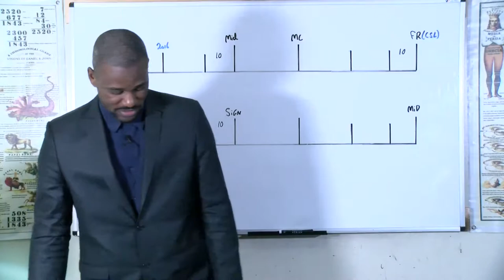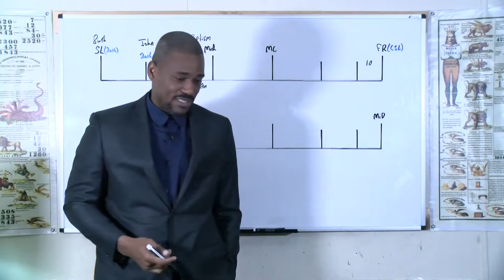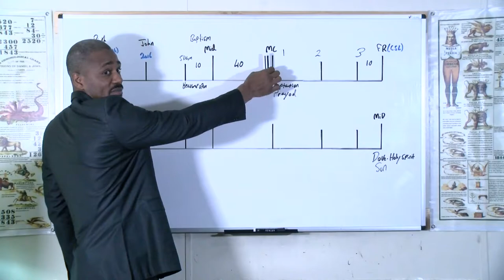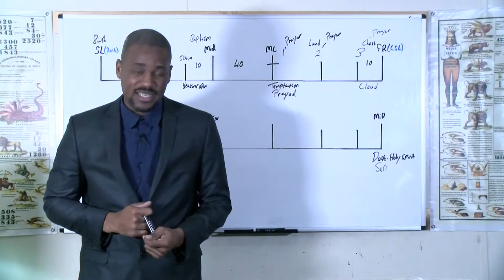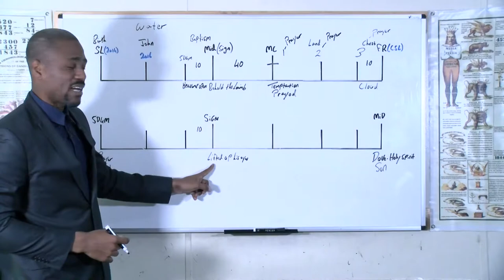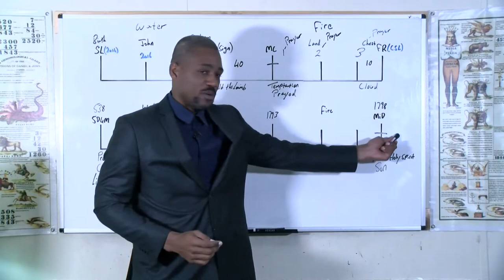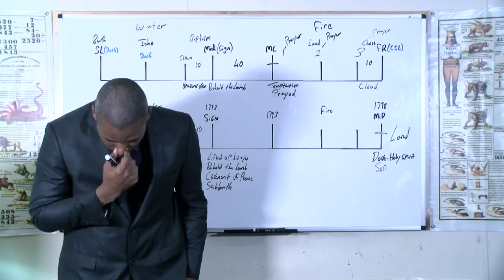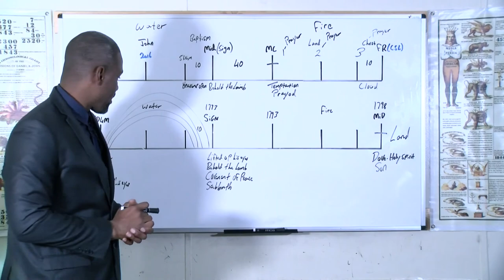Swindon Charles - The Sign